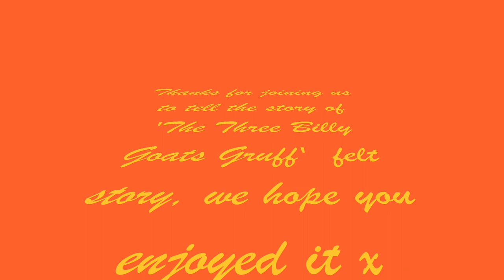'The Three Billy Goats Gruff' Fairytale Felt Story for Kids | Read Aloud | Children and Toddlers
In this video we tell the classic fairytale for kids 'The Three Billy-Goats Gruff' a great story for children teaching them about different sizes. We tell it as as Felt Story. Your kids and toddlers will love hearing about the little, medium and big Billy Goat trying to cross the bridge, with a scary Troll hiding underneath the bridge.